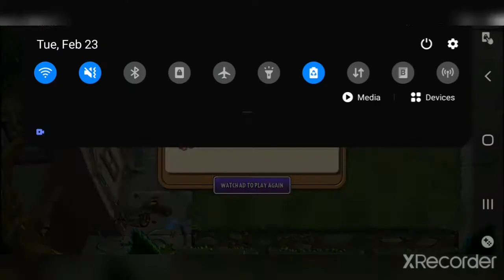Pinata Party Episode 101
I apologize for taking so long to upload.